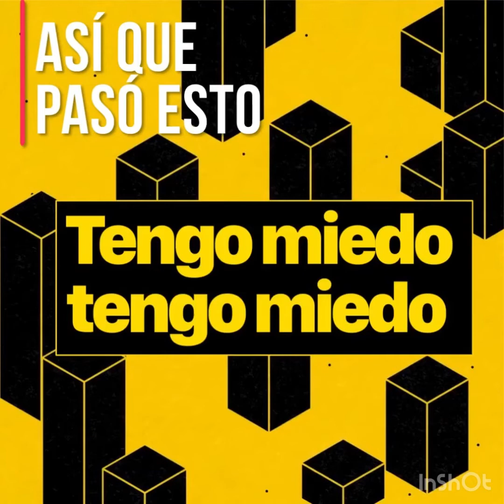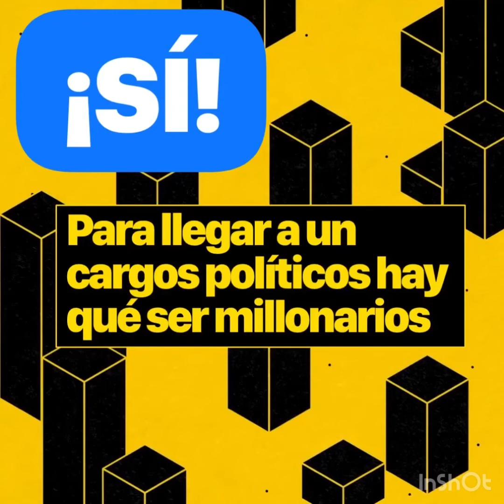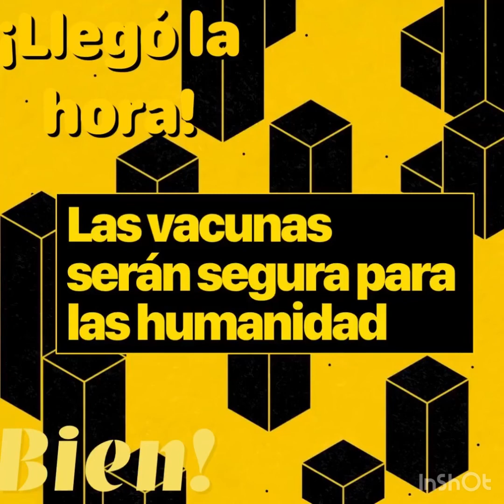Posición de Batero Digital tv